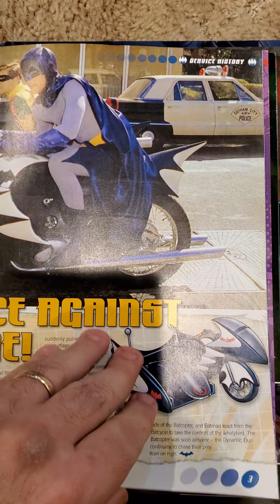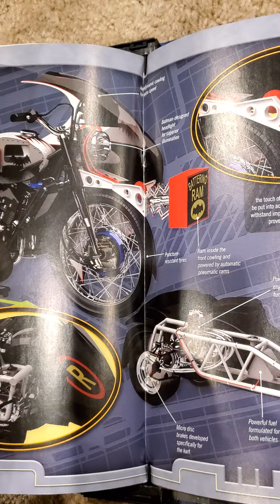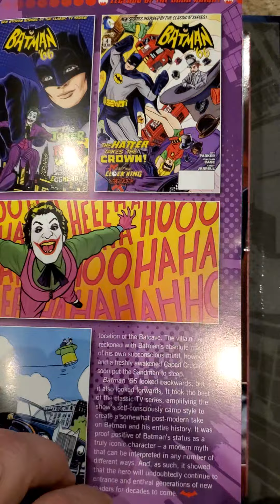Eaglemoss Batman Automobilia #30 Batman Classic TV Series Batcycle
Eaglemoss Collections Batman Automobilia Issue #30 Batman Classic TV Series Batcycle